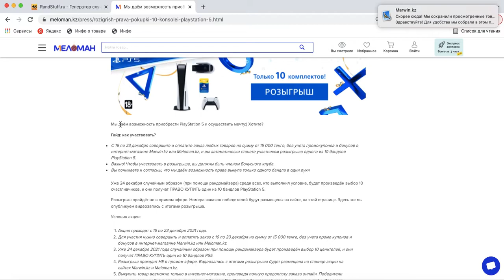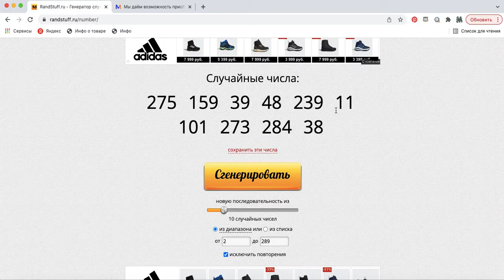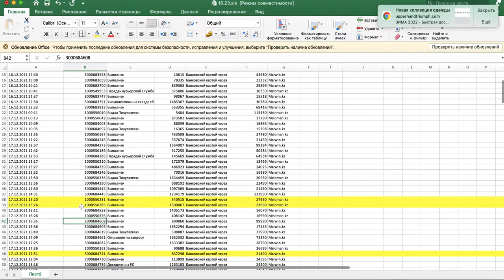Розыгрыш права покупки 10 комплектов PlayStation 5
24 декабря случайным образом (при помощи рандомайзера) среди всех, кто оформил совершил и оплатил заказ любых товаров на сумму от 15 000 тенге, без учета промокупонов и бонусов в интернет-магазине Marwin.kz или Meloman.kz, произведён выбор 10 счастливчиков. Они получат ПРАВО КУПИТЬ один из 10 бандлов с игровой консолью PlayStation 5.